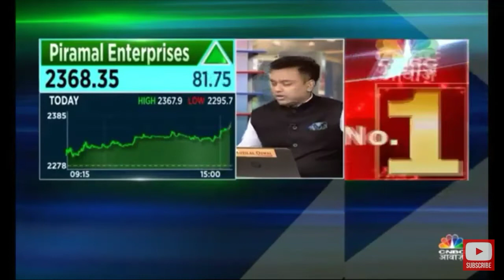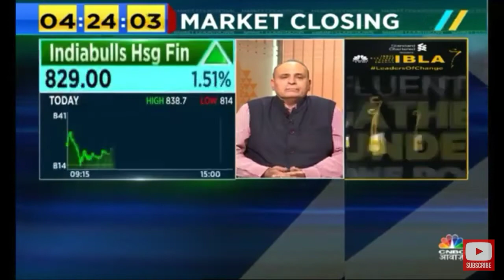Buy Piramal Enterprises : Sanjiv Bhasin